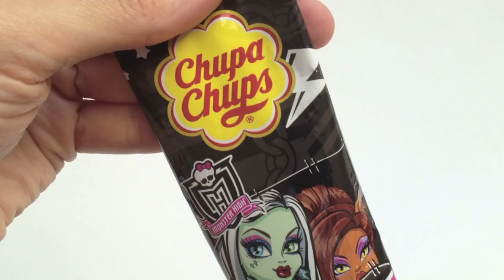Monster High Chupa Chups with Surprise - Toy Review